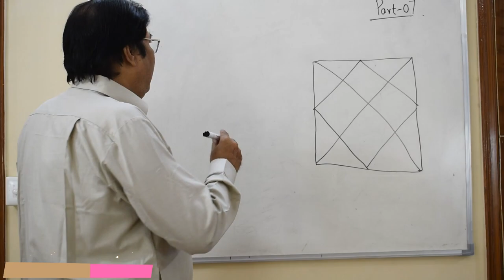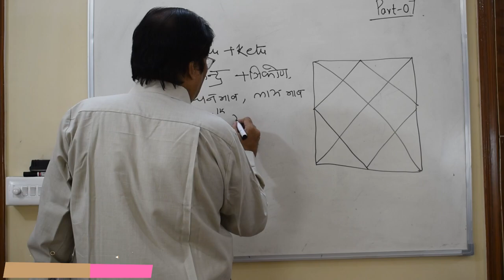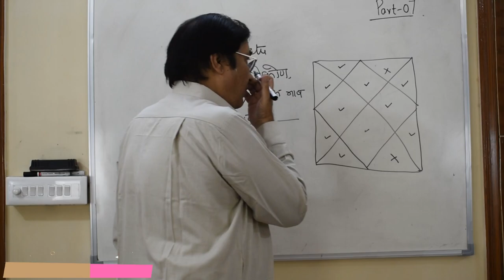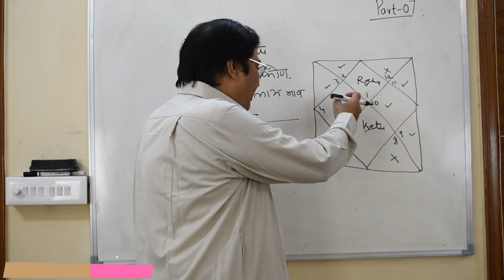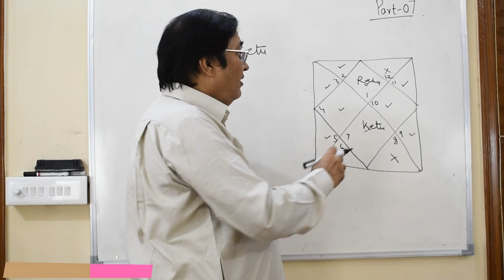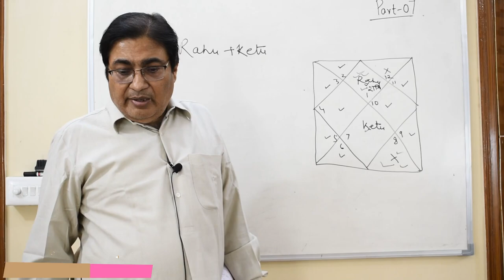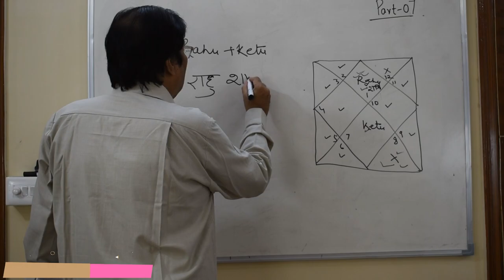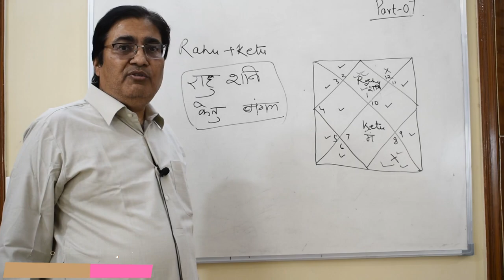Lecture 43-Part 7, Jyotish ke Anokhe Sutr | for consultation , 8595564780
Lecture 43-Part 7, Jyotish ke Anokhe Sutr